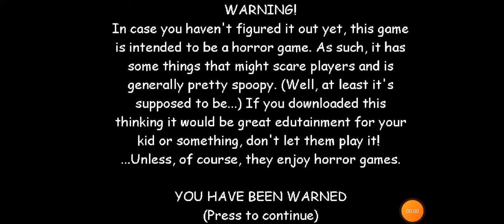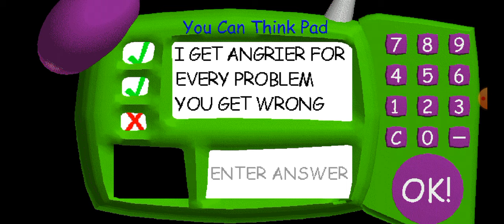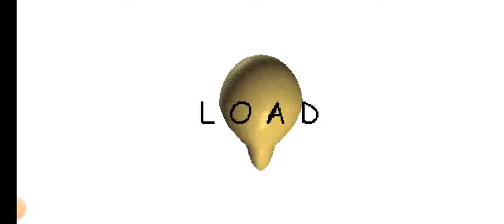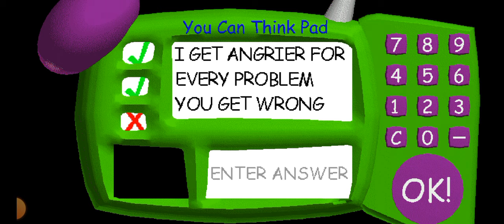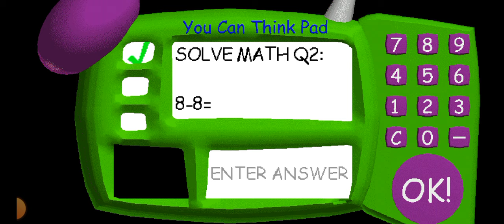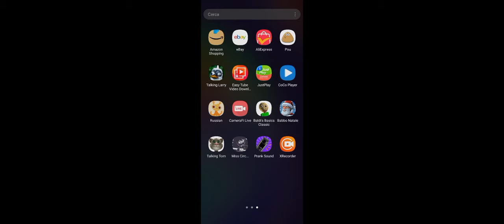Baldi's Basics In Education And Learning